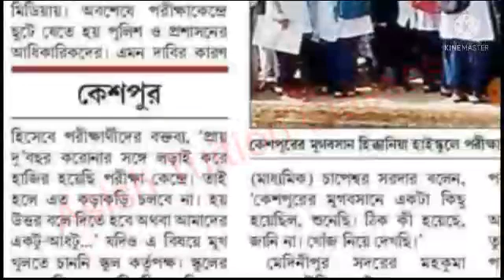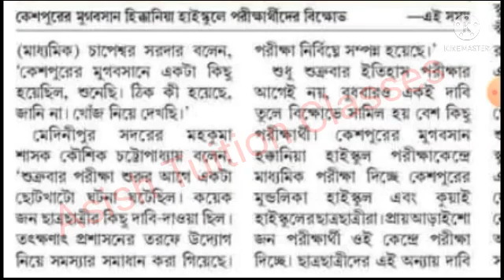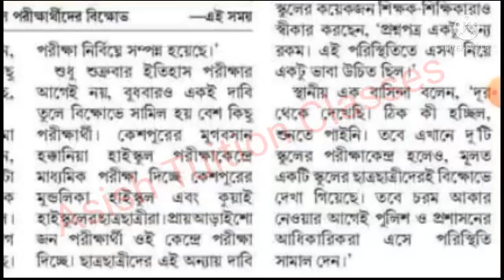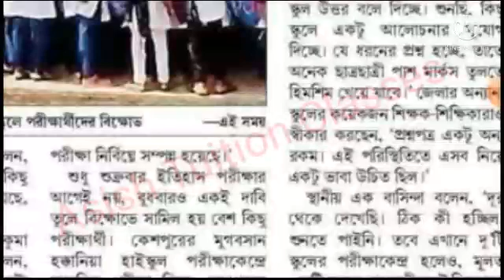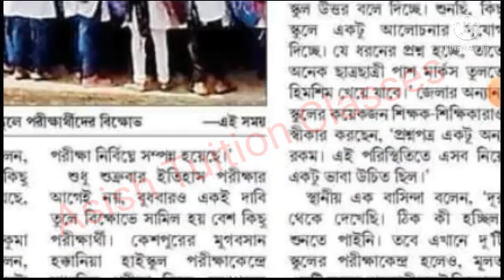Madhyamik - 22 : আজব আবদার পরীক্ষার্থীদের : ছাত্র-ছাত্রীরা বিক্ষোভে সামিল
Madhyamik - 22 : আজব আবদার পরীক্ষার্থীদের : ছাত্র-ছাত্রীরা বিক্ষোভে সামিল : কি সেই আবদার জানুন।